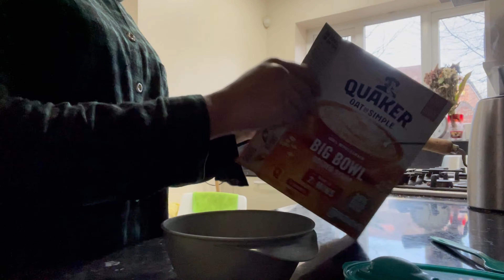Part 1 /working mum morning routine uk /Pakistani mom daily vlog /Pakistani couple vlog